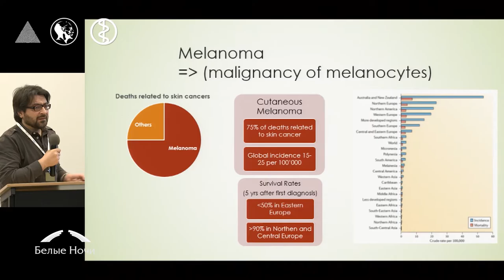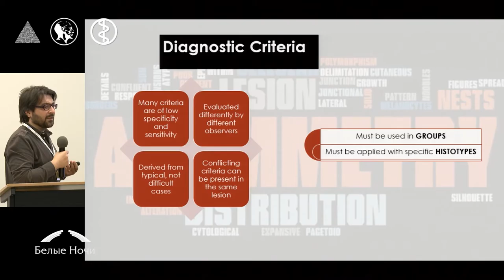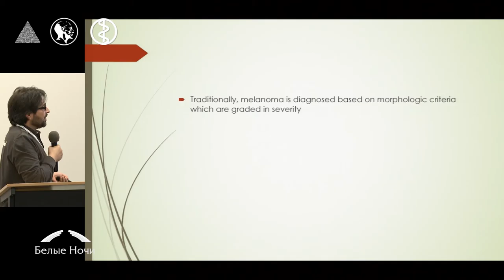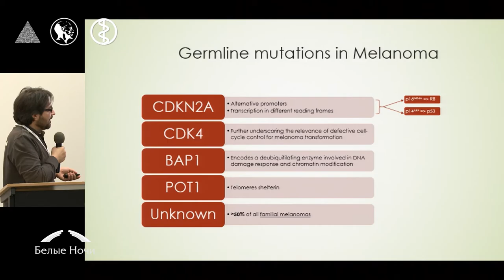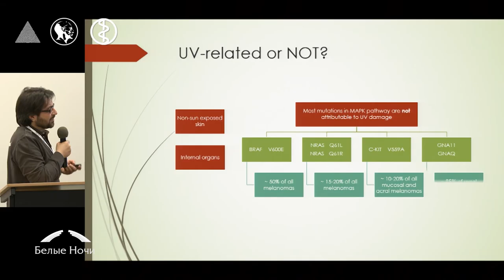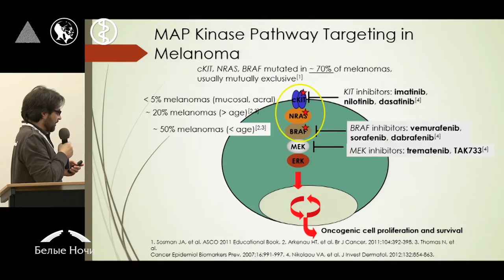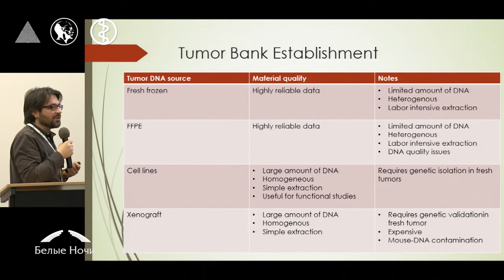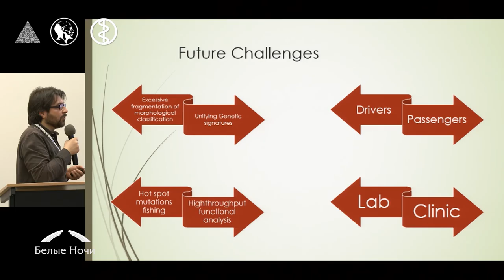Генетика, эпигенетика и молекулярные изменения при меланоме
Stefania Staibano, Francesco Merolla (Неаполь, Италия)
Европейская школа онкологии «Меланома»ю Петербургский онкологический форум «Белые ночи» 2015